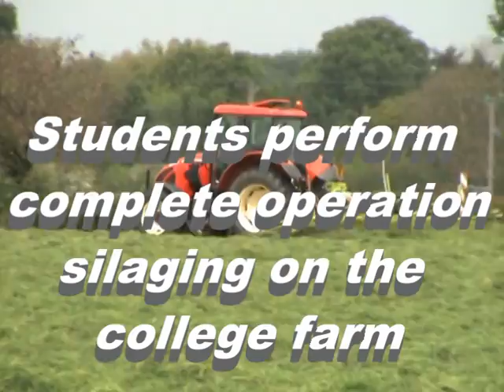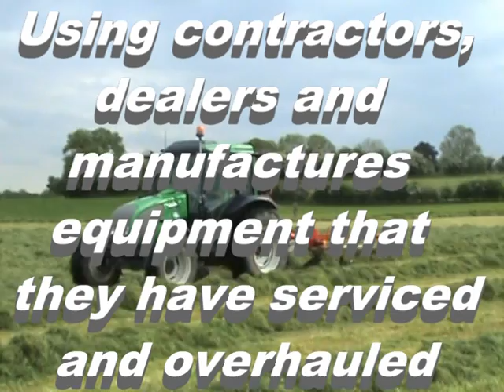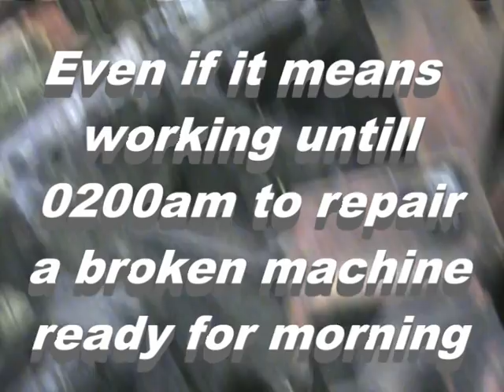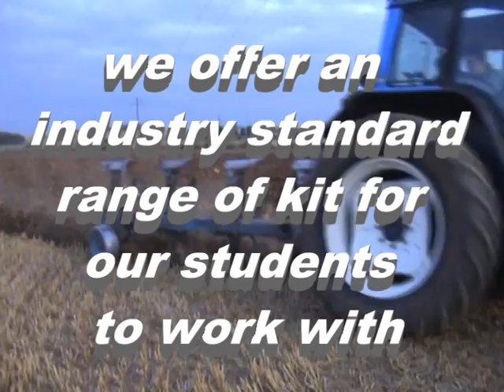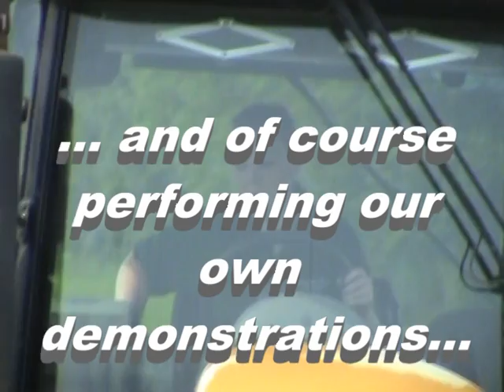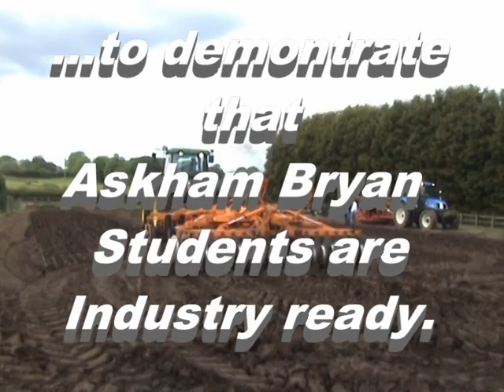Askham Bryan College Land-Based Engineering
A snapshot of what our full time National Diploma Land-Based Technology students got up to away from the classroom between 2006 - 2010 when I was course manager. This is not an accurate portrayal of what it is like now!!